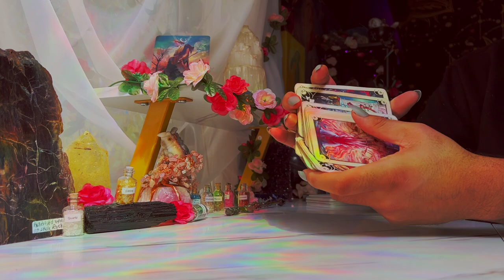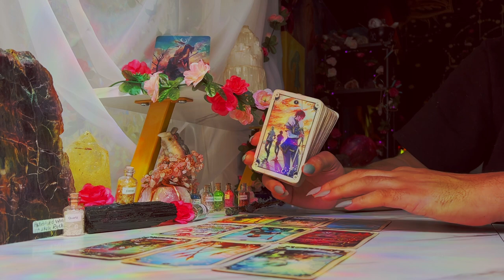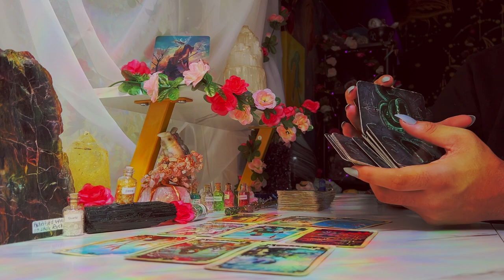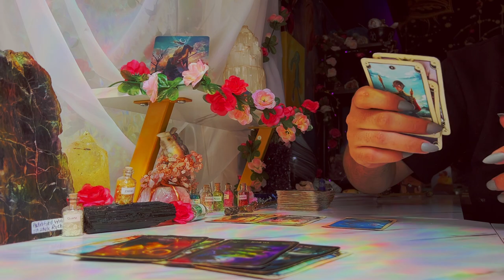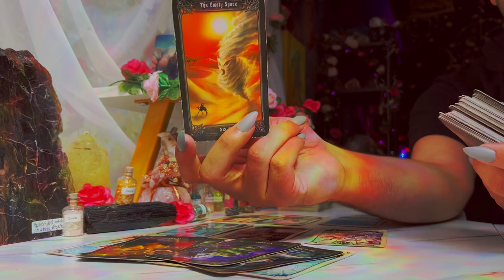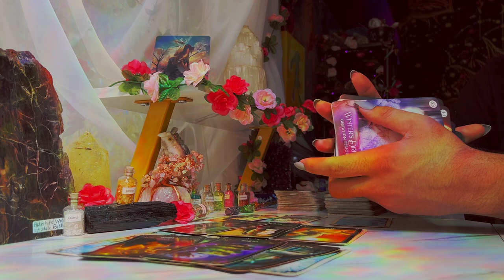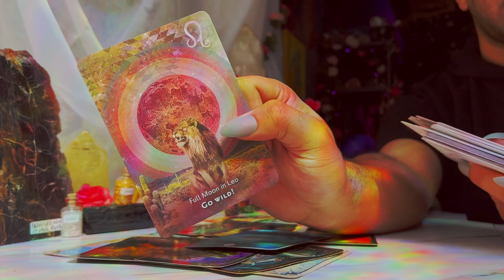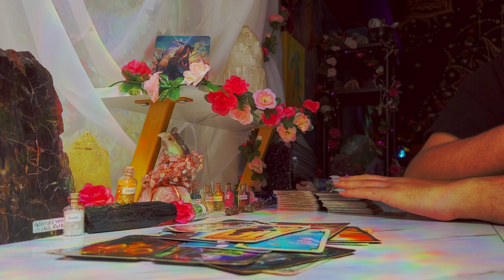Sagittarius ♐️ "There's More to Come..Be Prepared" August 8th - 14th Tarot Horoscope Reading Today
This is a weekly 2022 Tarot reading August for the Zodiac sign - Sagittarius for the week of August 2022. This weekly horoscope Sagittarius tarot reading covers the subjects of relationships & love, soulmate & twin flame connections, career, money & financial, and general overall tarot messages channeled from me & my spirit guides and ancestors. These weekly horoscope Sagittarius tarot readings also includes potential future predictions for Sagittarius. These weekly horoscope tarot messages are for ALL Sagittarius’s under the Sun, Moon, Rising & Venus zodiac signs for the week of August 2022

Introduction - 0:00
Person on Your Mind - 1:00
What You Need to Hear - 6:55
Sagittarius Tarot Predictions Today - 14:40

$SimplyVelca

🎵 Music Credits 🎶